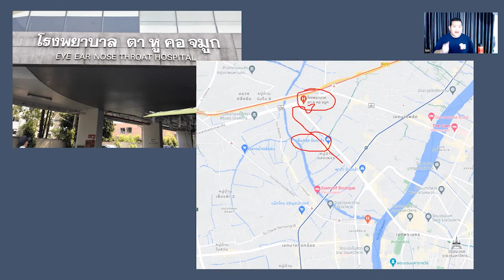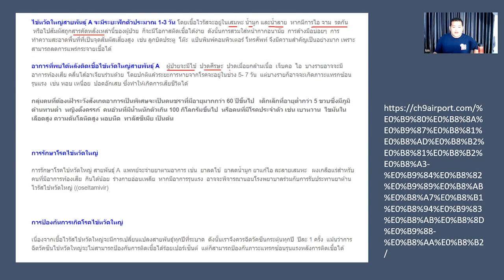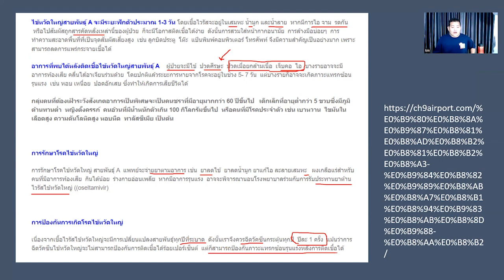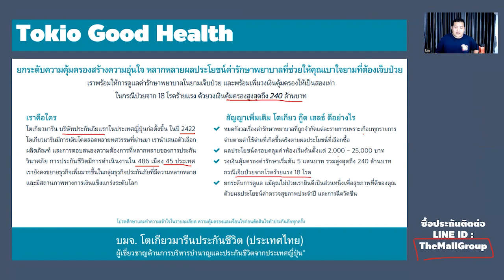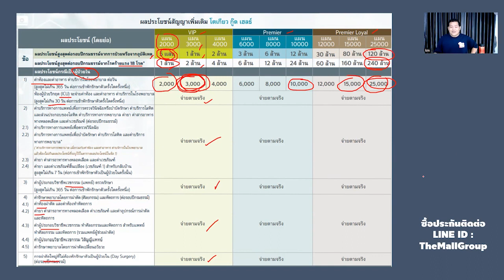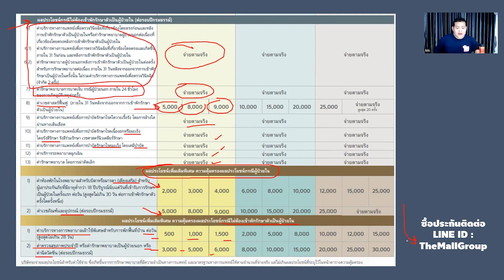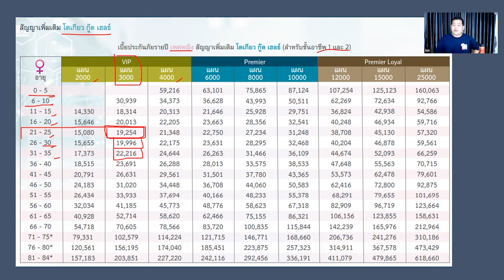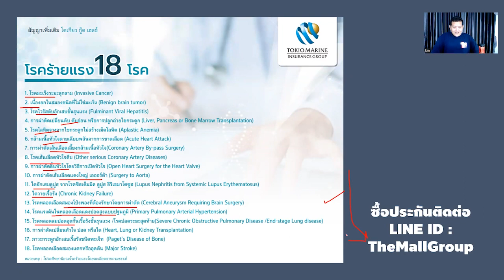ไข้หวัดใหญ่สายพันธ์ A ประกันสุขภาพจ่ายไหม ? Influenza A: Does health insurance pay?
ติดต่อซื้อประกัน : Line Id : TheMallGroup

ติดต่อ สอบถามปรึกษาหรือซื้อ ประกันชีวิต สะสมทรัพย์ บำนาญ ประกันสุขภาพ จาก โตเกียวมารีน : LINE ID : TheMallGroup

สมัครสินเชื่อส่วนบุคคล พรอมิส
สมัครบัตรกดเงินสด A Money
สมัครสินเชื่อ สมหวังเงินสั่งได้
สมัครสินเชื่อ ศรีสวัสดิ์
สมัครสินเชื่อ เงินติดล้อ